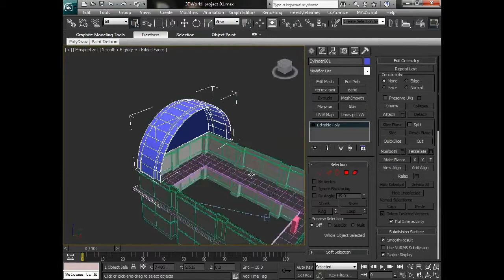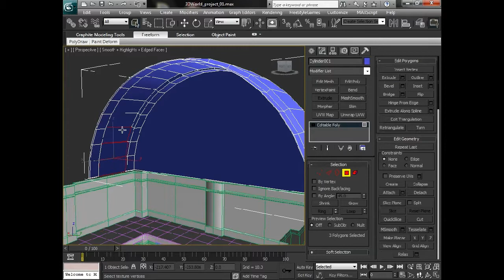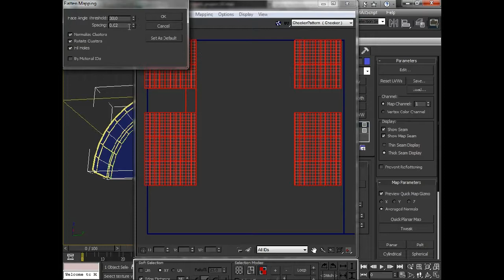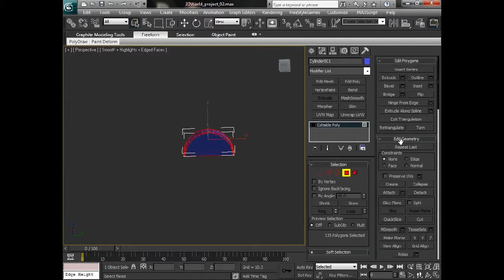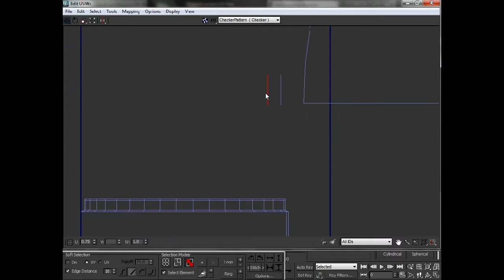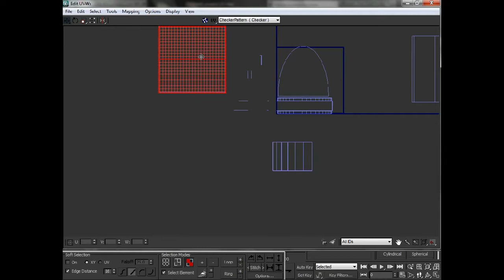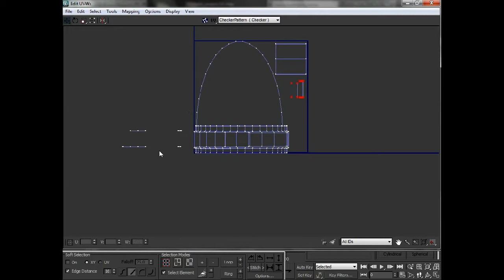3ds Max Tutorial: Create a Game Environment Part 5